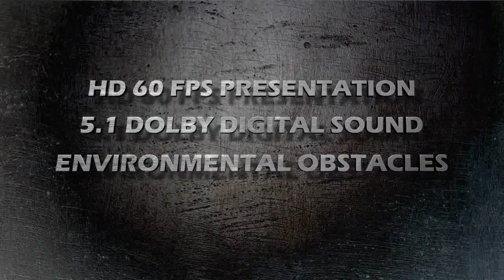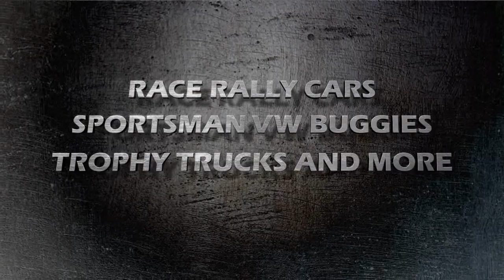Jeremy McGrath's Offroad Launch Trailer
In Jeremy McGrath's Offroad, players race four-wheeled, 800-horsepower offroad race trucks with tons of options, as well as a wide load-out of vehicle classes including Rally Cars, Pro Buggies and Pro Lite Trucks.  Eight-player multiplayer boasts dynamic interactions between all competing vehicles so players can see and feel the impact of mid-race collisions. Career mode follows Jeremy's bid for the Pro2 championship within the Lucas Oil Off Road Racing Series.  Utilizing 2XL Games' proprietary XLR8 engine, all this arcade racing action takes place inside a persistent game world that presents challenge after challenge at 60 frames per second in crispy 1080p.